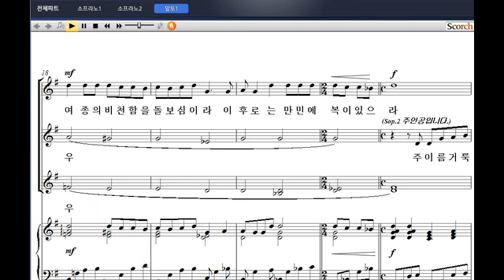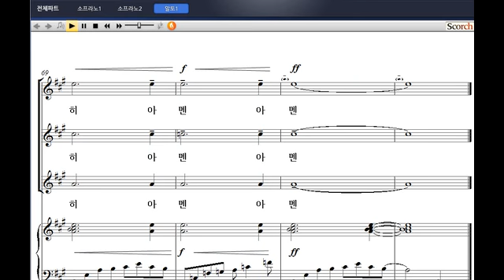[성탄절 칸타타: 그곳에서] 03. 마리아의 노래(전효성 작곡) - 알토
[비앤비출판사] 성탄절 칸타타: 그곳에서
03. 마리아의 노래(전효성 작곡) - 알토